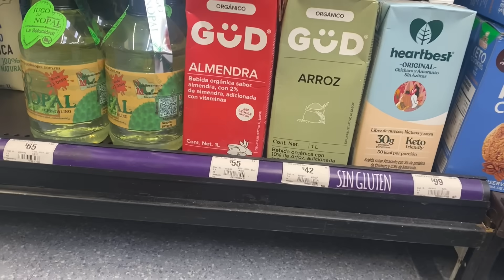🎄Vlogmas día 3 La GUARNICION PERFECTA para TU CENA DE NAVIDAD!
♡ *Tuppers de vidrio

♡ *Coso para desbaratar la comida

♡ *Embudo 3 en 1

♡ *Spray de Aceite

♡ *Mi Stevia Favorita

♡ *Mi Wafflera

♡ *La Instant Pot que tengo

❤︎ CHECA ESTOS DOCUMENTALES IMPORTANTES:

Editor Dan!